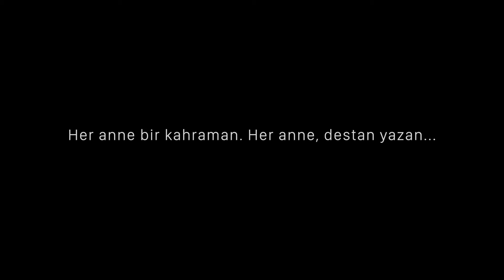Kahraman Anneler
Her anne bir kahraman, her anne destan yazan...
Tüm annelerin Anneler Günü kutlu olsun.
‪#‎KahramanAnneler‬ ‪#‎canakkaleninevlatlariyiz‬